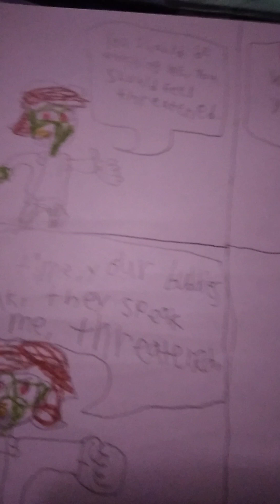Threatened by Michael Jackson (CLEAN)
This is one of my Friday the 13th double feature videos